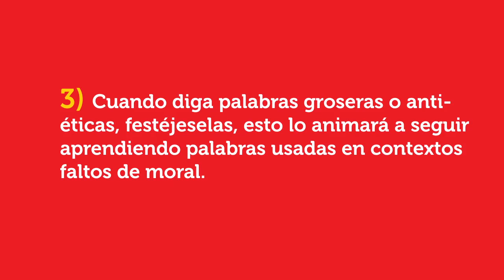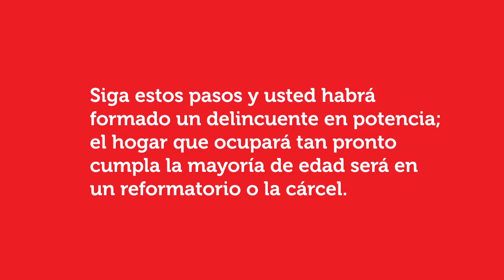10 Pasos para formar a un delincuente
10 pasos para formar un delincuente